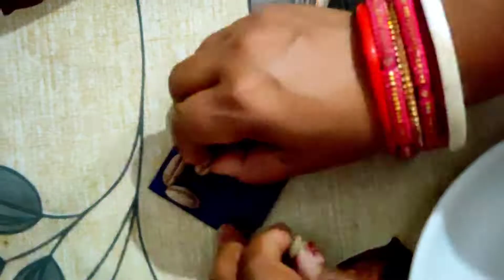HOME DECOR idea WITH DATEPALM SEED /bestofwaste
Hlw everyone
Jay Jagannath🙏